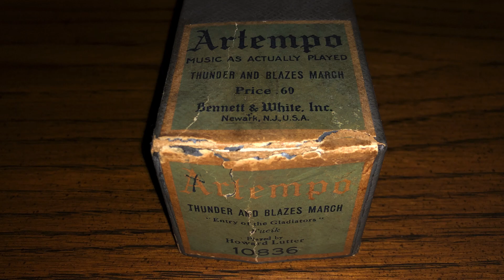Entry of the Gladiators - 1897 | Pb. Howard Lutter | Julius Fučík Birthday | Player piano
A very happy birthday to the "composer of the clowns", who was born today 151 years ago on July 18, 1872.

Most famous for composing a military march called "Grande Marche Chromatique", he then later renamed it to "Entry of the Gladiators" based on his personal interest in the Roman Empire. In 1901, American publisher Carl Fischer published a version of this march, arranged for American wind bands by Canadian composer Louis-Philippe Laurendeau, under the title "Thunder and Blazes". It was during this period that the piece gained lasting popularity as a screamer march for circuses, often used to introduce clowns. Today it is mainly known by this association. Laurendeau's version was also transcribed for fairground organs.

Artempo 10836,
THUNDER AND BLAZES MARCH,
"Entry of the Gladiators"
Fucik
Played by Howard Lutter.